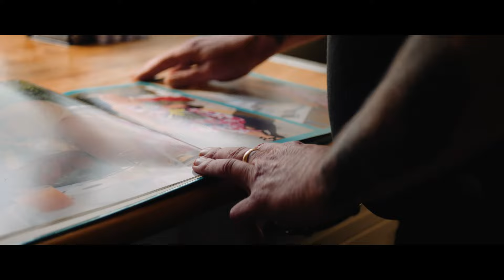Nalle & Banjo. En Engel som dig.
En kærlighedserklæring
Om livet og kærlighed til 2 mennesker.